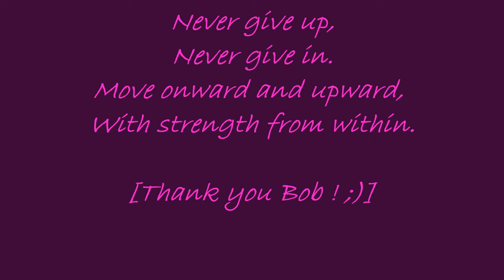SCUM 0.9 =💜A GIRL IN SCUM💜 Season 2 - EP 7 - PART 2 | I got the bike ! (Gameplay)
SCUM 0.9 = Loralyne's World - A GIRL IN SCUM - Season 2 - Episode 7 - PART 2 -
YIPPEE ! I got the bike !!!

STORYTELLING : A Girl In SCUM is My PVE Story. It's not any other usual SCUM Gameplay. Here it's all about My Gameplay, My Rules, My Mood, My Rythm. A lovely girl struggling on SCUM Island and trying to do her best to survive.